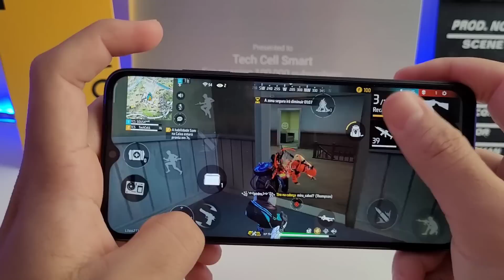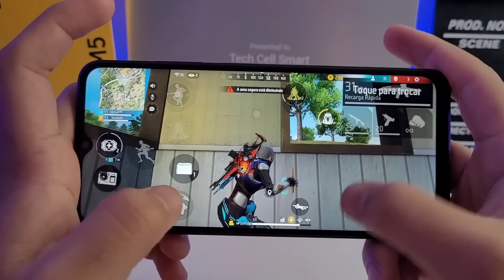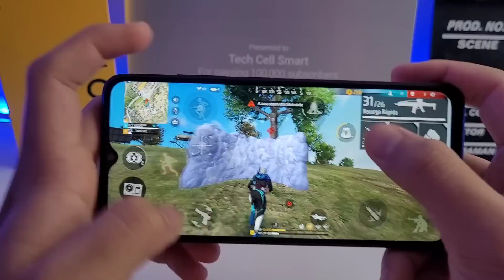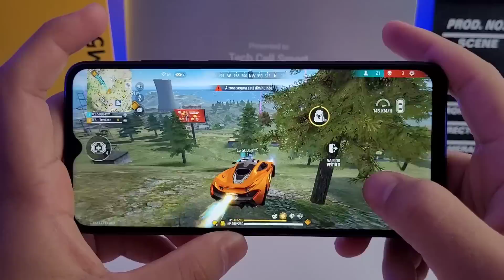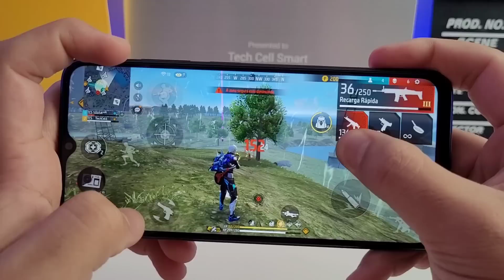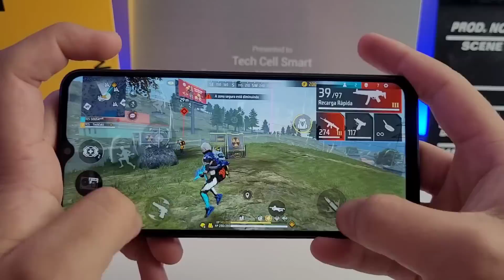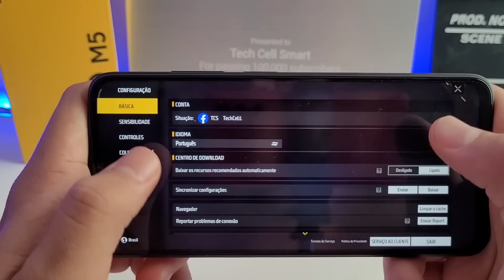POCO M5 FREE FIRE ULTRA 90HZ EM 2023 VALE A PENA?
LINK PARA COMPRAR EM x10 SEM JUROS

⭐️CUPOM: TECHCELL

LINK DO MESMO VENDEDOR QUE COMPREI:

📱iPhone 14 Pro Max:https

📱iPhone 14 Pro

📱 iPhone 14 Plus

📱 iPhone 14

12xSemJuros
Link 👇🏼:

📱POCO M5